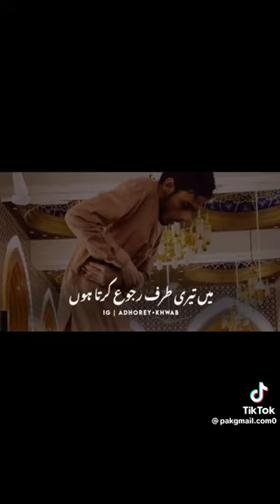viral quran shorts Haqtv reels short